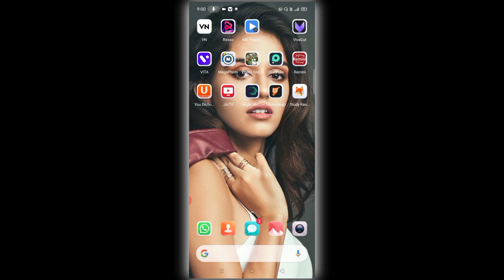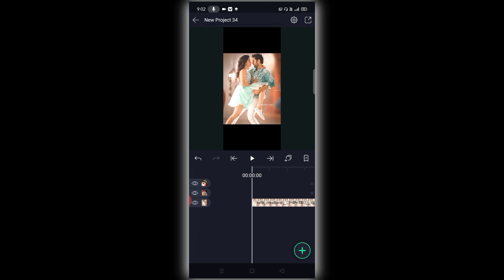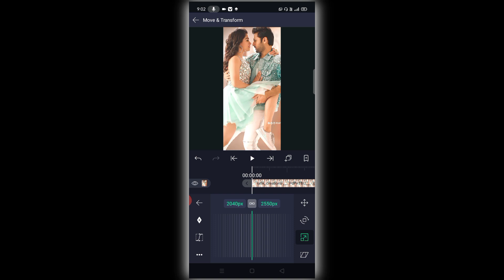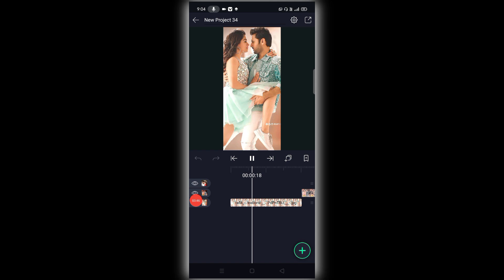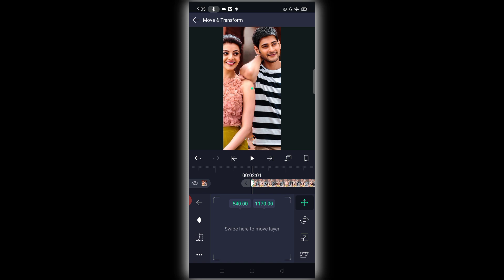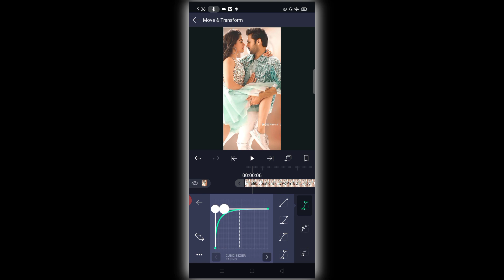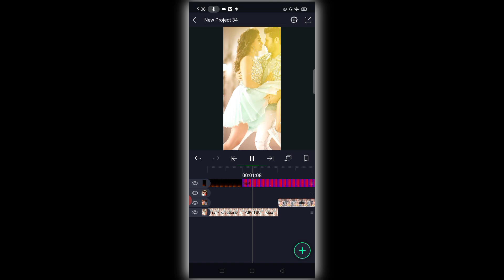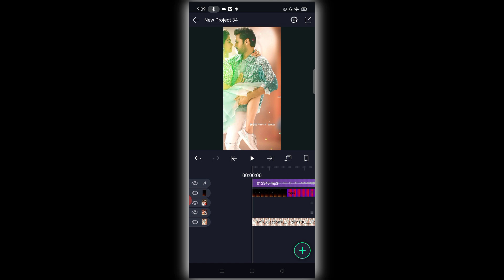How to make 4k full screen whatsapp status in alight motion || Moving photo video editing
Is video me main bataya hu ki alight Motion app me Full HD+ photo moving status editing status video kaise banate hai bahut hi aasani se sikhya hu

🔘Your Quiry⤵️⤵️

1 - how to make HD+ Full screen status alight motion
2 - alight motion photo move status
3 - moving karne wala status
4 - Photo right left move alight motion
5 - alight motion text Setting
6 - full screen video kaise banaye
7 - hd status full screen status
8 - 1080p Me status editing
9-  4K quality status editing alight motion
10 - trending text animated video kaise banaye
11 - Lahrata hua word kaise likhe alight motion me
12-  kinemaster se status video kiase banaye 13 alight status video editing
14- kinemaster se full screen status kaise vanaye
15- smooth Photo slide editing alight motion 16 Trending Photo slide status kaise banaye

background music created - ncs